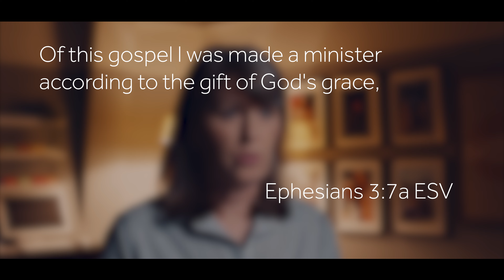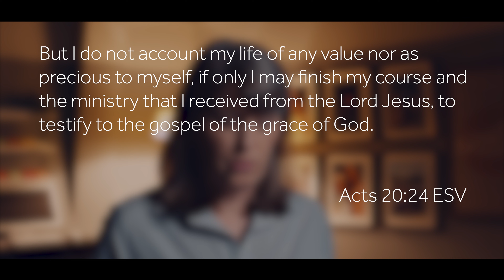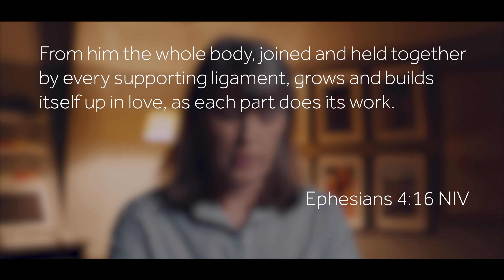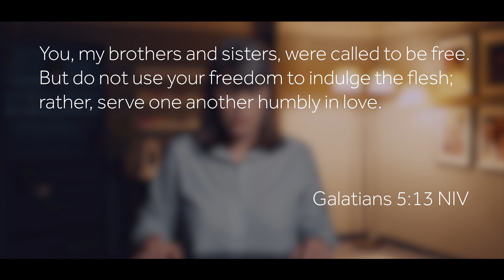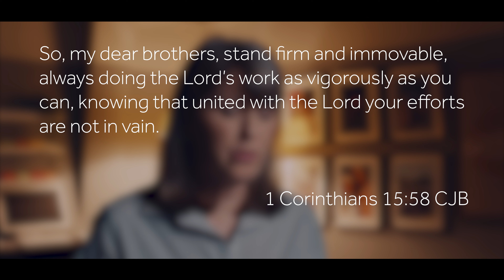First Things First - Week 2- LeaAnn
First Things First - The Fall Series of Grace Community Church.